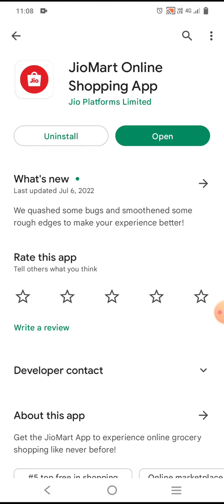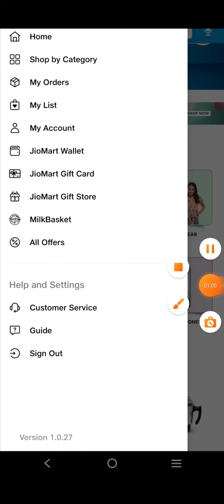JioMart Apna Order Track Kaise Kare ||How To Track Order in Jiomart App